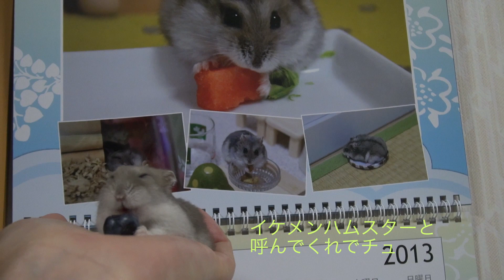ブルーベリーうまうま！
ブルーベリーをひとつ、那智のおやつにあげました。
那智は、目を細めて食べる癖があります。
ケージの後ろの壁にかけているカレンダーのなかの
みかんちゃんが目をパッチリ開けてスイカを食べている写真と
細い目でブルーベリーを食べる那智がおもしろくて、一緒に撮ってみました。

那智は、ブルーベリーの皮だけ残して、中身をきれいに食べてしまいました。